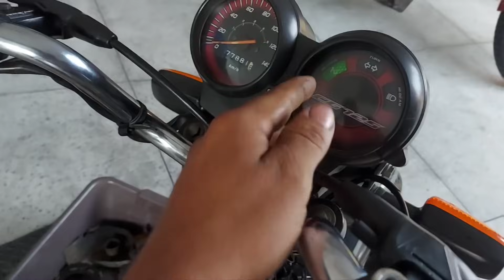Você já tentou de tudo e sua moto continua descarregando bateria? Então veja esse vídeo